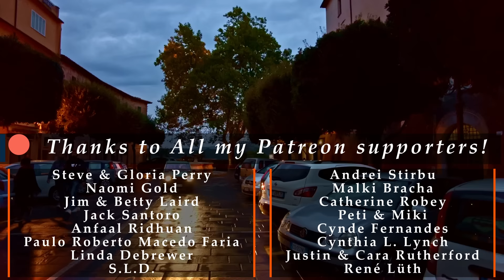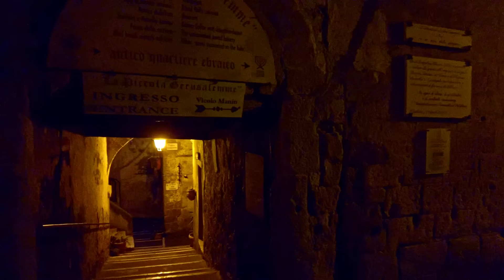Pitigliano by night (Tuscany), Italy【Walking Tour】4K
A walking tour at dusk/night in 𝗣𝗶𝘁𝗶𝗴𝗹𝗶𝗮𝗻𝗼, region 𝑻𝒖𝒔𝒄𝒂𝒏𝒚, central Italy, province of Grosseto, a small town of about 3.700 inhabitants.
𝑻𝑶 𝑺𝑬𝑬 𝑻𝑯𝑬 𝑾𝑨𝑳𝑲 𝑶𝑭 𝑷𝑰𝑻𝑰𝑮𝑳𝑰𝑨𝑵𝑶 𝑫𝑼𝑹𝑰𝑵𝑮 𝑻𝑯𝑬 𝑫𝑨𝒀 𝑨𝑵𝑫 𝑹𝑬𝑨𝑫 𝑰𝑻𝑺 𝑯𝑰𝑺𝑻𝑶𝑹𝒀 𝑪𝑳𝑰𝑪𝑲 𝑯𝑬𝑹𝑬!
📋 **𝗦𝗼𝗺𝗲 𝗵𝗶𝘀𝘁𝗼𝗿𝘆** 📋
Pitigliano and its area were inhabited in Etruscan times but the first extant written mention of it dates only to 1061. In the early 13th century it belonged to the Aldobrandeschi family and by the middle of the century it had become the capital of the surrounding county.

In 1293 the county passed to the Orsini family, signalling the start of 150 years of on-again/off-again wars with Siena, at the end of which, in 1455, a compromise of sorts was reached: Siena acknowledged the status of county to Pitigliano, which in exchange placed herself under the sovereignty of Siena.

From then onwards the history of Pitigliano resorbs into the gradually wider ambit first of the Grand Duchy of Tuscany (1562) then of the united Kingdom of Italy.
♦♦♦ 🌍 𝗠𝗮𝗽 𝗼𝗳 𝘁𝗵𝗲 𝗧𝗼𝘂𝗿 🌍 ♦♦♦
🔽 𝗧𝗶𝗺𝗲𝗹𝗶𝗻𝗲 🔽
0:00 - [Brief intro🌐]
1:40 - [Walking tour begins 👣 / Via San Michele]
4:47 - [Piazza Francesco Petruccioli⛲]
5:54 - [Piazza Garibaldi⛲]
8:00 - [Piazza della Repubblica⛲]
12:14 - [Via Zuccarelli]
17:02 - [Synagogue of Pitigliano⛪]
18:13 - [...back to Via Zuccarelli. 👟]
20:28 - [Vicolo Rivolta]
21:24 - [Via Generale Orsini]
22:40 - [Church of St.Rocco⛪]
28:00 - [Via Aldobrandeschi]
28:31 - [Vicolo Vittoria]
30:26 - [Via Generale Orsini]
32:20 - [Piazza St.Gregorio VII & some people around⛲]
34:00 - [Via Roma]
39:50 - [Piazza della Repubblica⛲]
40:46 - [Orsini Palace🏰]
*** - 𝕄𝕪 𝔼𝕢𝕦𝕚𝕡𝕞𝕖𝕟𝕥 - ***
𝗪𝗮𝗹𝗸𝗶𝗻𝗴 𝗦𝗵𝗼𝗲𝘀
*** - 𝔸𝕔𝕔𝕖𝕤𝕤𝕠𝕣𝕚𝕖𝕤 - ***

Song = Piano Inspiring Dream
Author = Roman Senyk
Link =